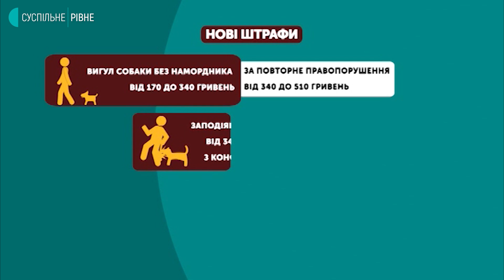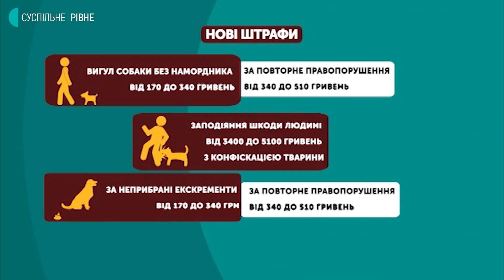Небезпечні породи собак та неприбрані екскременти: що у Рівному кажуть про зоозахисний закон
В Україні зросли штрафи за вигул собак небезпечних порід без повідка та намордника. Також власники платитимуть за неприбрані за їхніми вихованцями екскременти. Відповідний закон набув чинності восьмого листопада. Уряд також затвердив перелік потенційно небезпечних порід собак та зобов'язав їхніх власників застрахуватися від можливої шкоди, які вони можуть заподіяти іншим людям.
Суспільне поцікавилось, як рівненські зоозахисники та власники тварин сприйняли такі зміни.